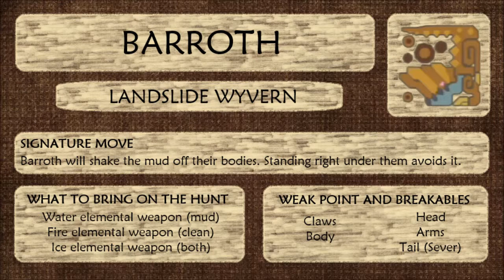Monster Hunter 3 Ultimate | 5: BARROTH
So friendly. Shaking mud off himself like a playful puppy! A large reptilian puppy.